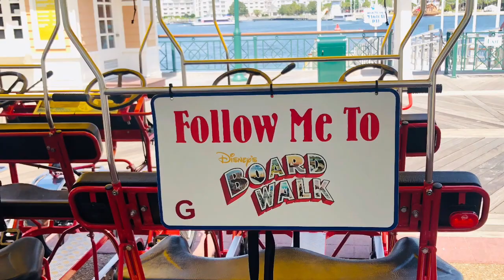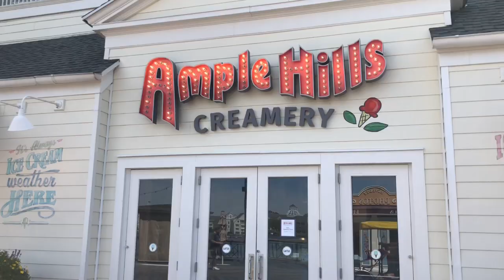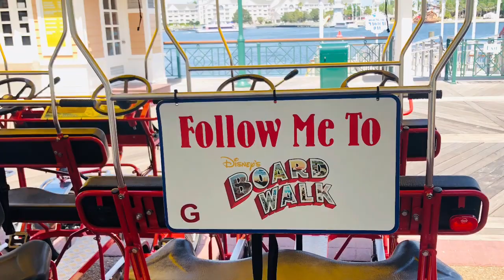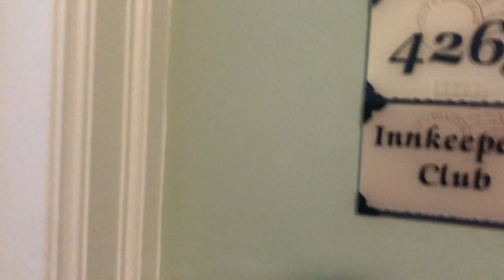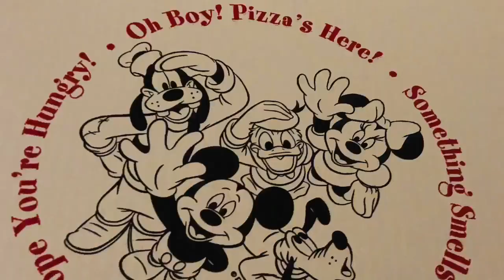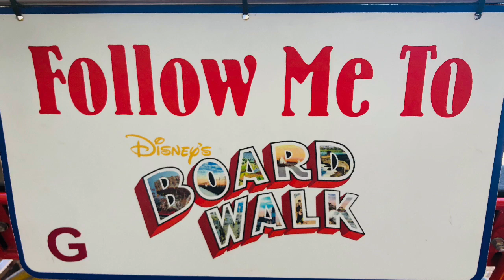Disney’s BOARDWALK INN | My FAM, BOARDWALK, INNKEEPER'S Club ROOM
Come along with my family to Disney’s BOARDWALK INN at Walt Disney World Resort! ( APRIL-2019)
INNKEEPER’S Club ROOM tour, SURREY biking, BOARDWALK, DINING & lots of FAMILY shenanigans, plus RECREATION!

New VLOG weekly!